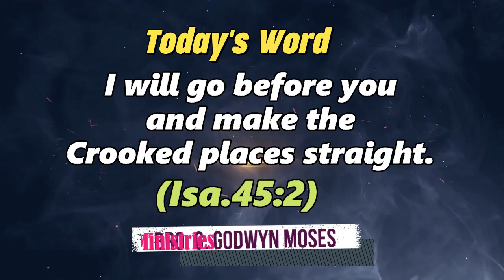Today's Rhema :: இன்றைய வார்த்தை :: 10th SEPTEMBER 2024 :: BRO.GODWIN MOSES